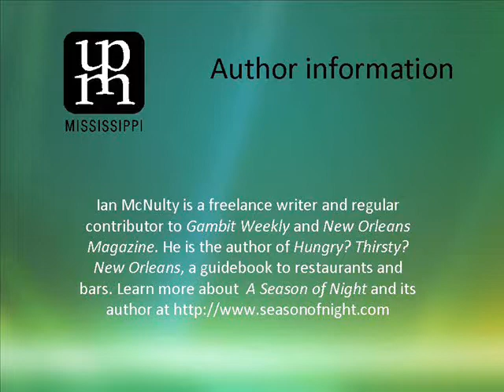Author Ian McNulty Discusses "A Season of Night: New Orleans Life After Katrina"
Taped at the Louisiana Book Festival, author Ian McNulty talks with Marketing Director Steven B. Yates.